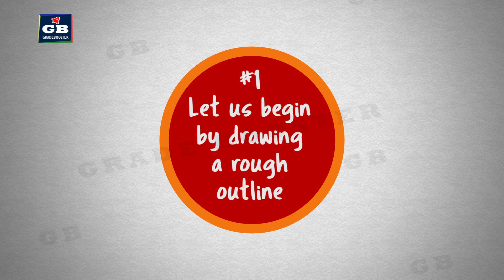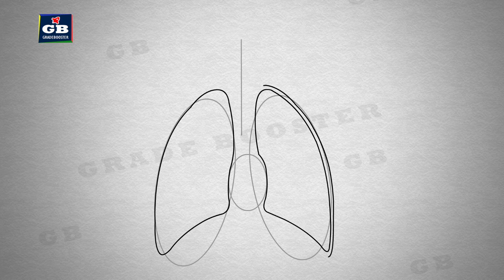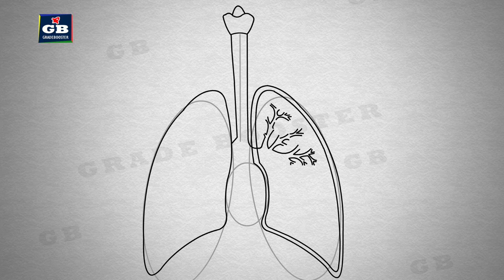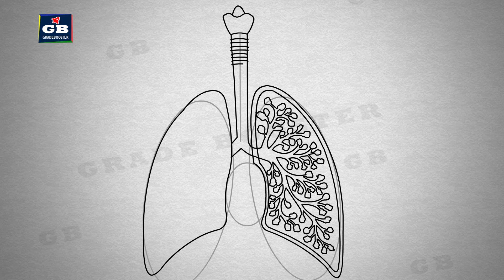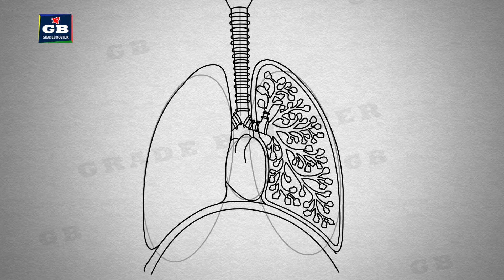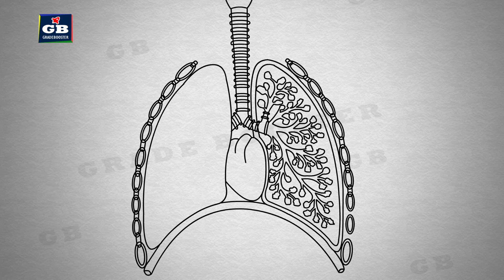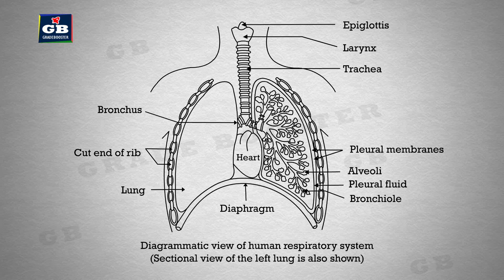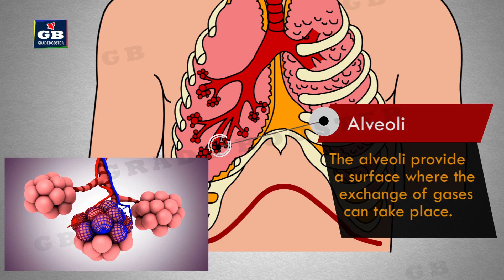Human RESPIRATORY SYSTEM Drawing Labelling and Functions |10th cbse biology |ncert class 10 science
Human RESPIRATORY SYSTEM Drawing labelling and its functions |cbse 10th biology |Ncert class 10 | CBSE syllabus| NCERT class 10 | life processes class 10 science biology : CBSE Class 10 X Science |Biology | cbse syllabus| ncert class 10 | NCERT 10th Class | Best Animated video Lectures | Grade booster animated science videos
This video explains Human RESPIRATORY SYSTEM Drawing, labelling and its functions.
This video helps to recognise various parts of human  RESPIRATORY  system from life processes class 10 science biology in English full chapter in an easy and compact way with rich animations. This video helps you to understand the concept with great ease and clarity.